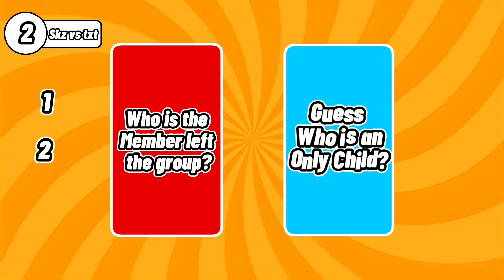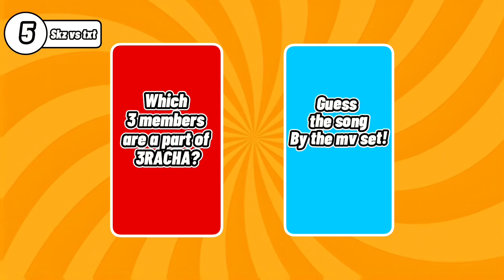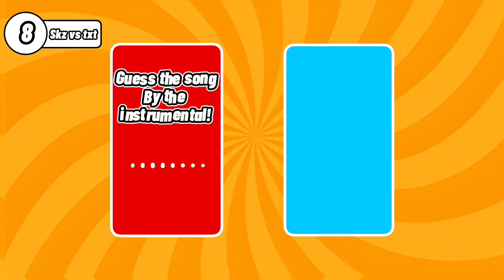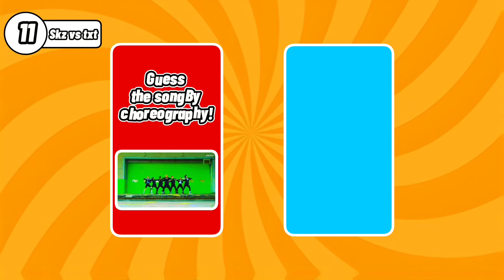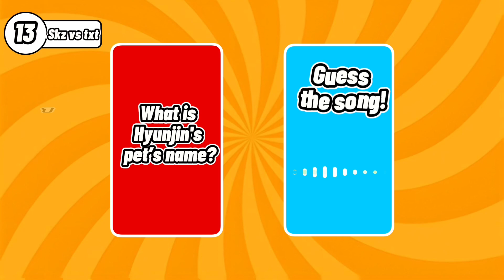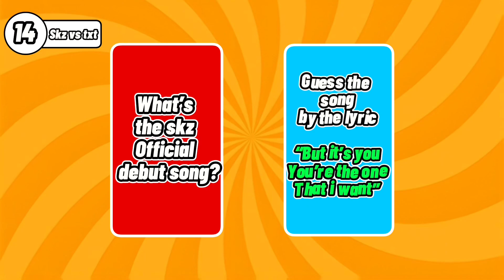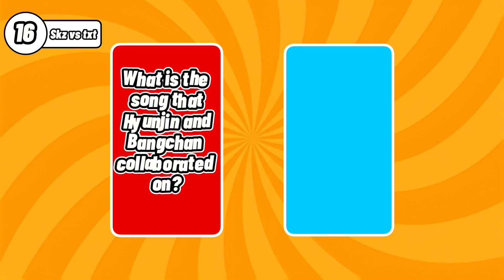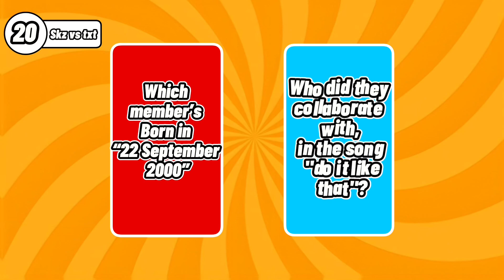SKZ VS TXT RANDOM CARD QUIZ🃏🤭|ARE YOU REAl STAY OR MOA?😏|KPOPQUIZ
💣KPOP RANDOM CARD QUIZ🃏TXT VS SKZ🎯🥊

💣hello guys🙋🏻‍♀️🫶🏻,I’m here with new game!

💣 first of all,I’m so(x1000) grateful for your support!(love youu^^)

💣in this video,you have to choose a card and answer the question🫶🏻

💣how many points did you get?

💣and if you have any suggestion or just see any problem in my video(surly it’s accidental),just comment it,i will fix that!🫶🏻

KPOP MV SPEED UP
SAVE ONE DROP ONE
PICK YOUR FAVORITE SONG
GUESS THE KPOP GROUPS
KPOP QUIZ
KPOP GAME
BLACKPINK QUIZ
BTS QUIZ
KPOP EDITION
GUESS THE KPOP IDOL
SAVE ONE DROP ONE KPOPVER
iVE QUIZ
TXT QUIZ
GUESS THE KPOP MV
GUESS KPOP SONG
KPOP BOY GROUPS SONGS
BIAS QUIZ
GUESS KPOP SONG BY INSTRUMENTAL
KPOP KISS MARRY & KILL
KPOP GIRL GROUPS SONGS
KPOP RAP PART
KPOP RAPPER
KPOP GUESS SONG BY EMOJIS
KPOP CROSSWORD
KPOP NEW QUIZ
WHO IS THE MAFIA
GUESS THE iDOLS FROM THE  VOICE
SKZ QUIZ
REAL STAY
REAL KPOP STAN